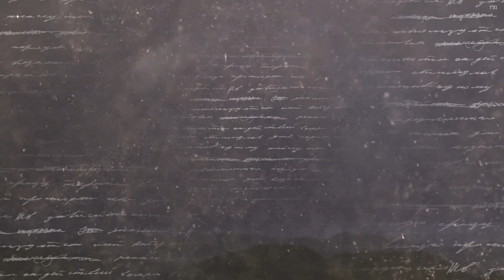מאיה דדון – הסיפור (Prod. By Moshe&Ofek)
ניהול וייצוג בלעדי מאיה דדון: אייקון ניהול וייצוג אמנים מאת שוקי ביטון ורוברטו בן שושן
ניהול אומנותי: עדן בן זקן
להזמנת הופעות : שרית הפקות - רותי 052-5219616

מילים ולחן: עדן בן זקן
עיבוד והפקה מוזיקלית: משה בן אברהם ואופק יקותיאל

אנשים מתלוננים על חינוך במדינה
המראה בבית שלהם כנראה ונשברה
מגיל קטן הבנתי שאם לא תהיה גיבור
יקראו לך אישה או איזה סנגור

נמאס מהריבים גם הקללות שבכבישים
אל תצאו מהר אלה הם בטח זוג קשישים
המשפחה האבודה השכנה עם הילדה
שעזבה בגיל צעיר ת’משפחה ונעלמה

אז מתי הסיפור פה ישתנה
ניתן כבוד ונחבק חזק מאוד את השונה
סביב שולחן שישי נקדש ת’משפחה
נגיד תודה לאלוקים על מתנה גדולה
ואולי הכעס יעבור
תלמד שבחיים לומדים מכל דבר שחור
ואולי עוד נשנה אתה תקום ותתעלה על החיים שלך

כל בוקר עבודה
מחשבות הרסניות
הוא נזכר בילד ש..
שכח מהצרות
הילד שהייתי בלי שום דאגות
היום אני בוגר
בוגר של מלחמות

מתי הסיפור פה ישתנה
ניתן כבוד ונחבק חזק את השונה
סביב שולחן שישי נקדש תמשפחה

גיטרות: עידן שניאור
פסנתר: אופק יקותיאל
קלידים: יהודה סעדו
כלי הקשה: משה בן אברהם
מיקס ומאסטרינג: משה בן אברהם ואופק יקותיאל
הוקלט באולפני O&M Studio

עיצוב עטיפה וקליפ מילים: AVOXVISION
הפצה דיגיטלית: D-Music
שיווק דיגיטלי: יקיר ונה הפקות | Y.V Productions